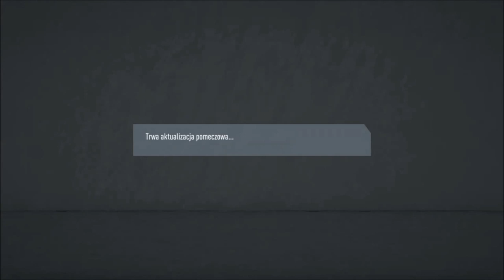FIFA 20 Przebudowa |PS4| Lechia Gdańsk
Plan tygodnia:
Poniedziałek: FIFA 20 przebudowa klubu z Ekstraklasy
Wtorek: FIFA 20 Kariera Bramkarzem
Środa: Brak filmu lub od czasu do czasu film niezwiązany z jakąkolwiek serią
Czwartek: FIFA 20 przebudowa zagranicznego klubu
Piątek: Transmisja na żywo o godzinie 20.00
Sobota: FIFA 20 Kariera Reszta Świata
Niedziela: Brak filmu lub od czasu do czasu film niezwiązany z jakąkolwiek serią